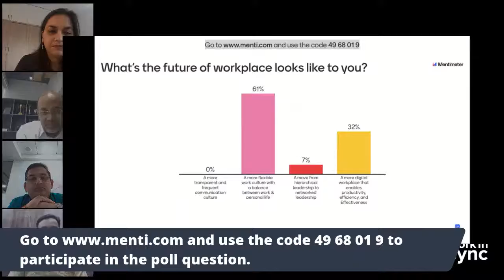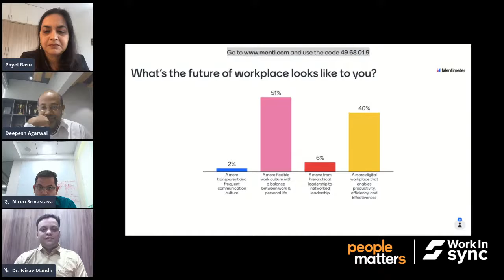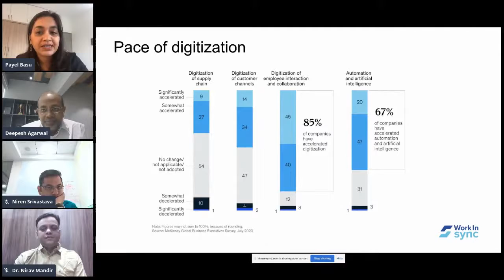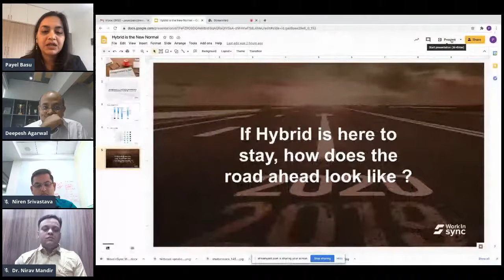Getting started with a hybrid workplace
The Webcast over Getting started with a hybrid workplace was organized by People Matters and WorkInSync on 26th Nov, 2020.

Covered Points:

1. What is the hybrid workplace model and what does working in a hybrid way look like?
2. What are some aspects that need to be considered while investing in a hybrid workplace model?
3. How do you manage employee experience in a hybrid workplace model?
4. How businesses can reinvent policies and processes to transition into a hybrid workplace model?